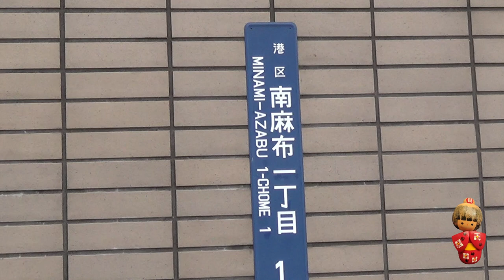Minami Azabu Tokyo 南麻布東京 revisited 2017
Between March of 2001 and November 2002 we lived in the Azabu area of Tokyo. We made return visits on holiday in 2017 and 2019. In this video we revisit our old home in Minami Azabu and Nishimachi School in Moto Azabu.